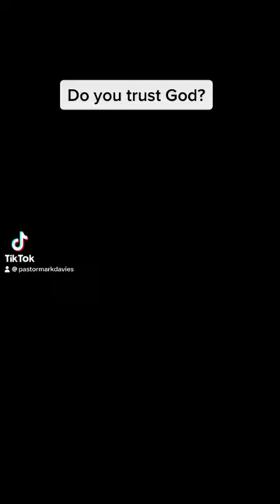This is the one thing God wants from you… no, it’s not what you think it is…